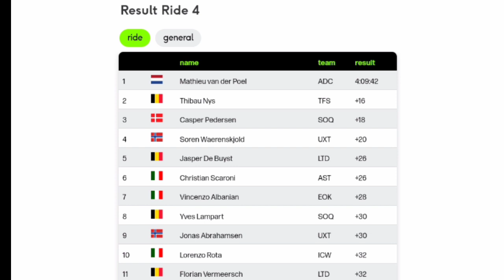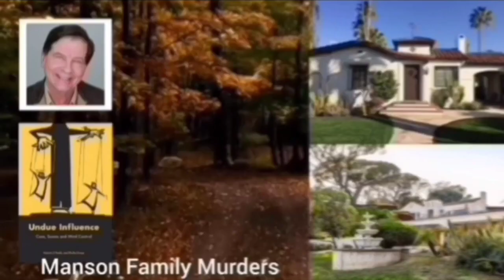Mathieu van der Poel Wins & Leads | 2023 Baloise Belgium Tour | Stage 4 | Solo Attack 36km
Mathieu van der Poel Wins & Leads | 2023 Baloise Belgium Tour

Mathieu van der Poel was quoted saying "."
Classification

1 Mathieu van der Poel
General Classification

1  Mathieu van der Poel ADC 11:56:52
2  Soren Waerenskjold UXT +40
3  Casper Pedersen SOQ +53
4  Yves Lampart SOQ +59
5  Jasper Stuven TFS +1:10
6  Jasper De Buyst LTD +1:17
7  Florian Vermeersch LTD +1:25
8  Ben Hermans IPT +1:35
9  Mathias Vacek TFS +1:46
10  Toms Skujins TFS +1:47

Music
1.
2. Splice app (GoPro)
Upcoming events
Tread Worn Journeys 體育頻道
فقي قناة الرحلات البالية الرياضية
ट्रेड वॉर्न जर्नी स्पोर्ट्स चैनल
Banda de rodadura gastada Journeys Sports Channel
Tread Worn Journeys Chaîne sportive
ট্রেড ওয়ার্ন জার্নিস্ স্পোর্টস চ্যানেল
Спортивный канал Tread Worn Journeys